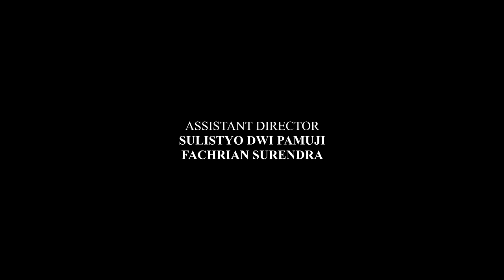"Relung" | Ketapang Short Movie | 2018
Film berikut ini menggunakan bahasa Melayu tradisional yang biasa digunakan masyarakat Ketapang sehari-hari. Jika pemirsa tidak mengerti bahasa yang digunakan dalam film pendek berikut, kami mohon maaf. Silahkan aktifkan subtitle yang sudah kami sediakan. Kami juga mohon maaf atas kualitas yang dihasilkan film pendek ini, dengan berjalannya waktu kami akan perbaiki segala kekurangan dalam karya kami.

[SINOPSIS]
Seorang pria yang menyimpan dendam pada salah satu temannya, yang berakhir pada penyanderaan di sebuah ruangan terisolasi.